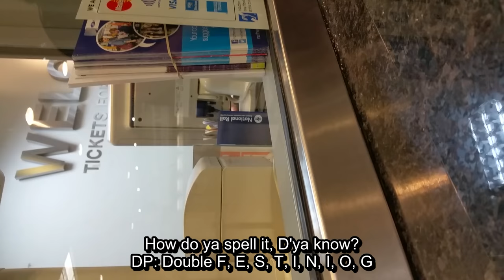Northern Rail and the Ffestiniog Round Robin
I have better things to do at 04:48 on Friday mornings. That's why I tweeted Northern Rail several times asking them to ensure that ticket office staff would know how to issue this ticket. This is the beginning of 20 minutes of Northern Rail pain.